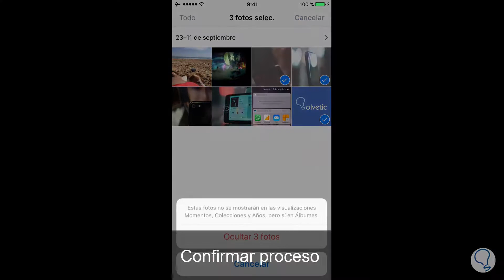Cómo ocultar fotos en iPhone o iPad con iOS 10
En este videotutorial vas a poder ver la manera de ocultar las imágenes que selecciones de la galería de fotos de iPhone o iPad en una carpeta de oculto.